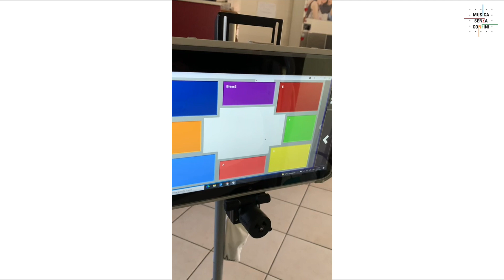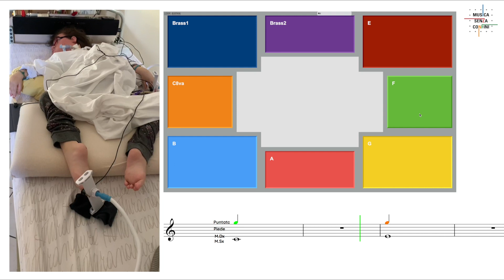Michael Jackson - Don't Stop Til You Get Enough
Musica e Disabilità.
Sara esegue il brano mostrando notevoli abilità di coordinazione (proprio come avviene per gli strumenti tradizionali), combinando i movimenti delle mani, del piede e dello sguardo.
Inoltre utilizzando il puntatore oculare non è possibile leggere lo spartito in contemporanea, dunque studia ed esegue la parte a memoria.